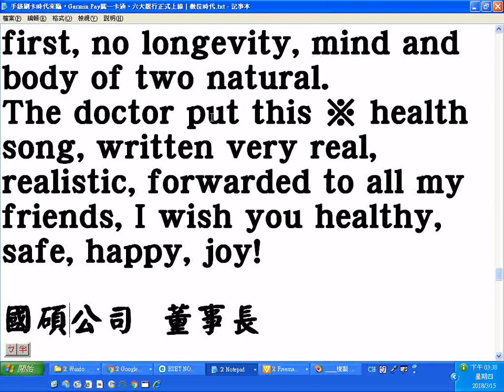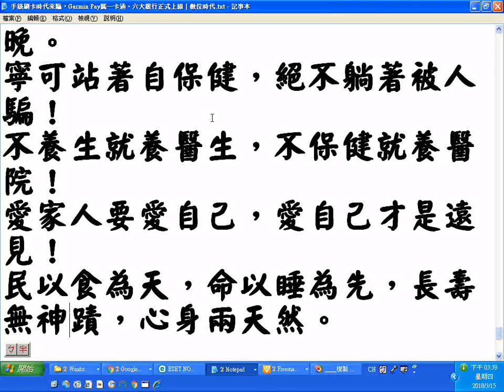科技新資訊分享--201803手錶刷卡時代來臨，Garmin Pay攜一卡通、六大銀行正式上線｜數位時代 +++健康歌 20180314螢幕錄影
附錄:筆者因長期未上班無收入，加以將進入老年又有八十多歲母親在加護病房，以後還有得照顧，所以暫時將影片允許有廣告，期望有一些經濟補助，請道親前賢們、各界網友們諒解(過程有審查，也不一定會通過，目前規定只要頻道過去 12 個月的觀看時間達 4,000 小時且擁有 1,000 名以上的訂閱者，即符合接受審查的資格。1月18日得知累積的觀看時數3,180，3月5日得知訂閱人數548)。附贈厚禮(人類大福音)學佛參考資源大辭典匯集--道場，講師的最佳助手fo-dic(all_in_one_but_no-sale).rar